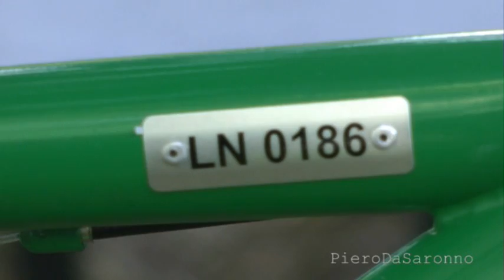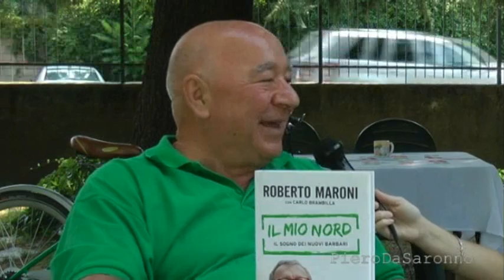Elio Fagioli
Brillante personaggio saronnese intervistato da Franca Canti. La sua vita, le sue idee